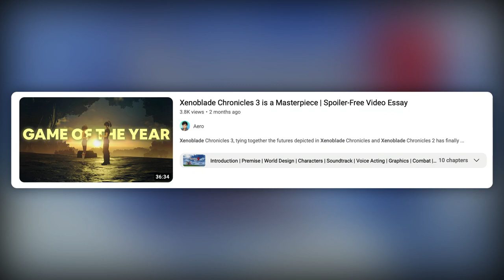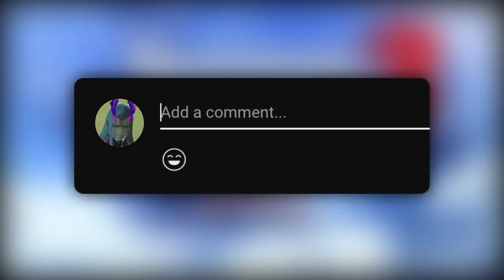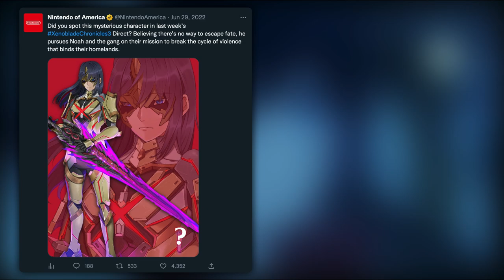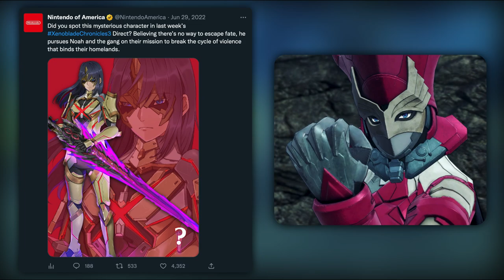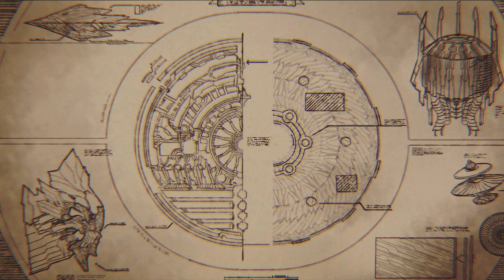A FULL SPOILERS Video Essay of Xenoblade Chronicles 3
Xenoblade Chronicles 3 is Monolithsoft's culmination of the Xenoblade trilogy tying together the futures of Xenoblade Chronicles and Xenoblade Chronicles 2 released on the Nintendo Switch in 2022. With many nominations for Game of the Year and a ton of critical acclaim from reviews does Xenoblade 3 deliver as the masterpiece its set to be? Get my full spoilers breakdown here!

0:00 | Introduction
3:15 | Chapter 1: Ouroboros
12:52 | Chapter 2: Moebius
19:35 | Chapter 3: Saffronias
21:50 | Chapter 4: Life
26:55 | Chapter 5: Eclipse
34:17 | Chapter 6: Choices
40:20 | Chapter 7: Time Moves Again
49:52 | Uniqueness
54:01 | Villains
55:49 | Sidestories
1:00:07 | Connections
1:04:03 | Conclusion